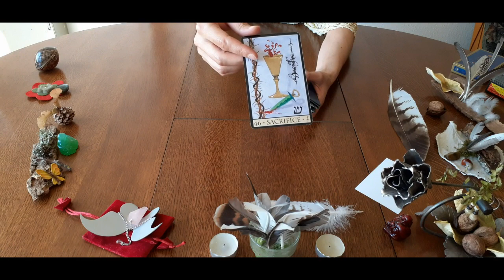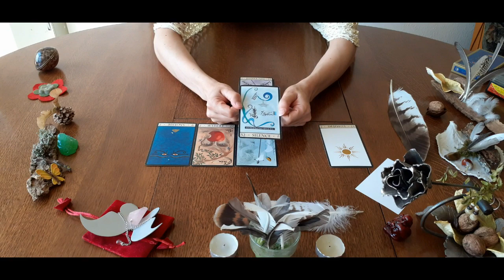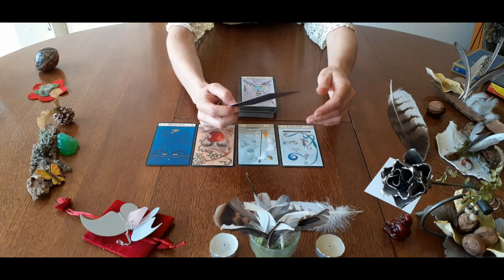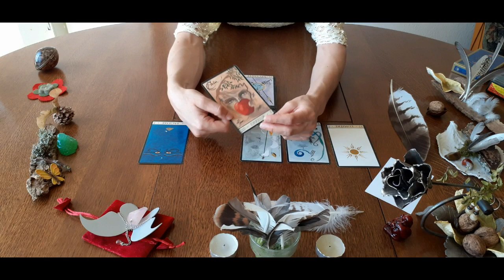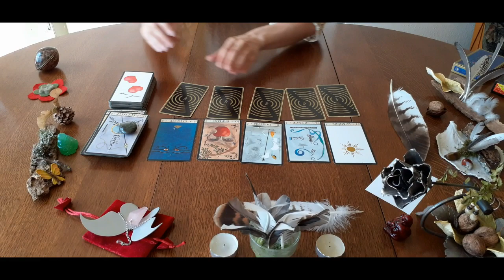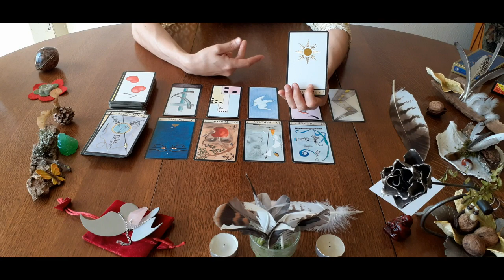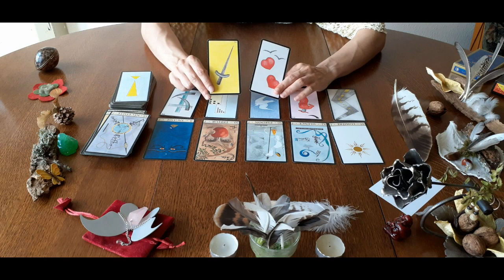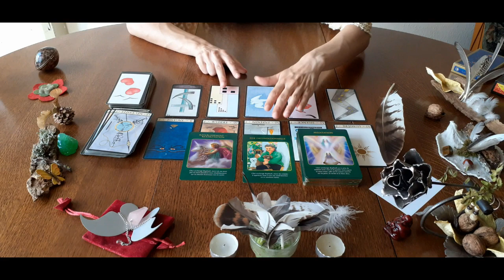Horoscope Guidance Gémeaux Août 2019, Général, Grande paix retrouvée et ascenssion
Tirages et Guidance du Gémeaux Août 2019, Général, Grande paix retrouvée et ascension